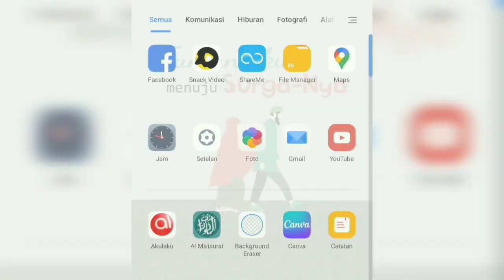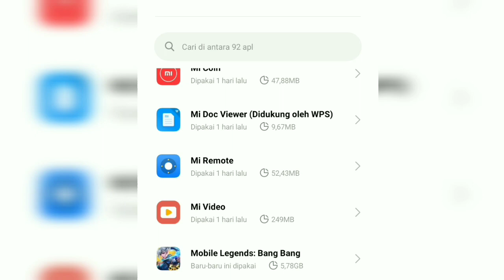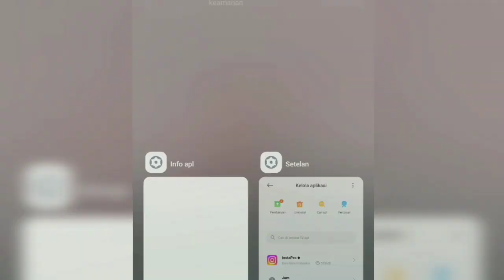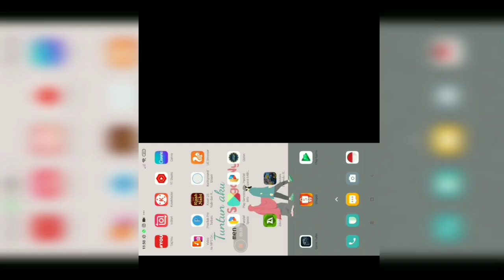CARA MENGATASI KONTAK GM MOBILE LEGENDS 2022 | CARA MENGATASI TIDAK BISA GANTI AKUN MOBILE LEGENDS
Di video kali ini saya ingin berbagi tips dan tutorial buat kalian semua terkait bagaimana cara mengatasi kontak GM mobile legends terbaru 2022.

Di mana kalo kita terkena kontak GM dan tidak bisa ganti akun, ganti sandi, unbind akun, akan sedikit sulit untuk kita berpindah ke akun yang lain.
Di simak baik-baik video karena ada tutorial lengkap terkait cara mengatasi kontak GM mobile legends 2022